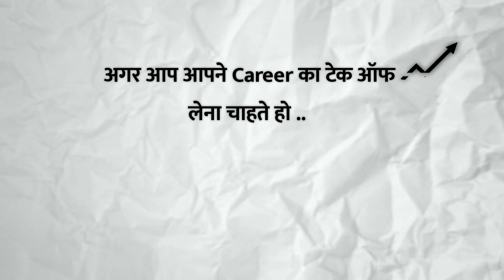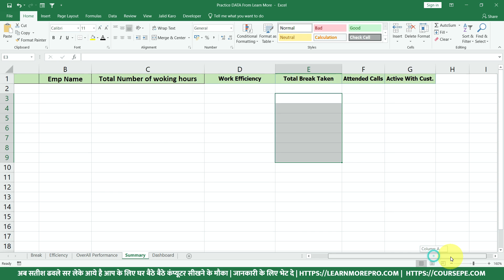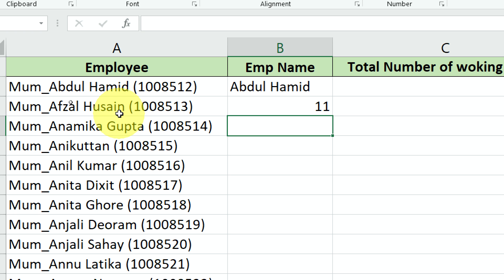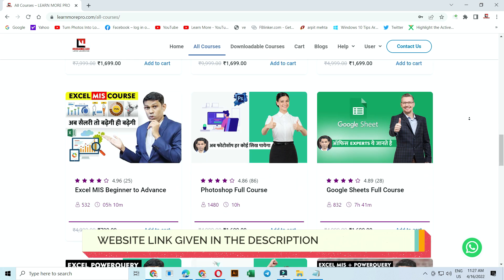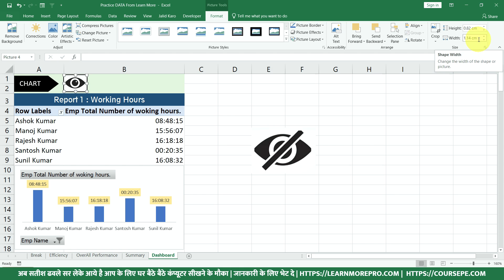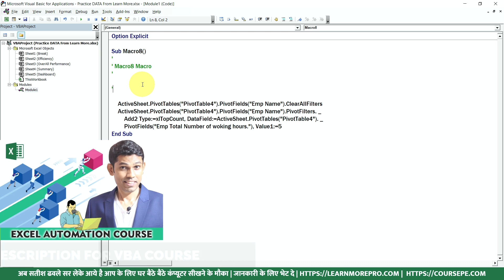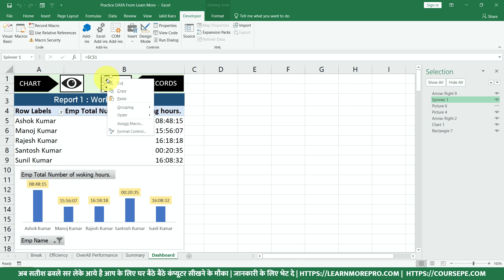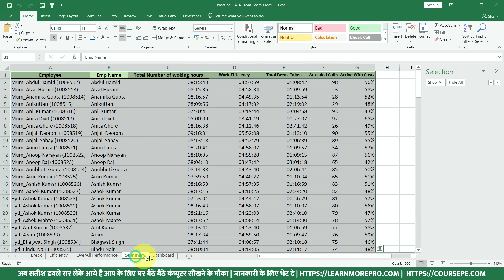सतीश सर कह रहे है दिमाग है तो ही देखे। Learn Excel project to get job in Microsoft Excel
तो दोस्तों , हर बार की तरह ही आज मै लेके आया हु आपके लिये EXCEL MIS PROJECT जिसकी सहायता से आप काफी कुछ नया सिख सकते हो। ये Project ट्रिकी है लेकिन आप भी स्मार्ट हो ये मुजे पता है। तो जरूर देखिए इस पूरे विडिओ को और जरूर आपने दोस्तों के साथ शेयर कीजिए इस project की प्रैक्टिस फाइल मैंने नीचे दी है तो जरूर प्रैक्टिस कीजिए और सीखते रहिए सीखाते रहिए।
What is excel mis? How to create a Dashboard in Excel? Why do we need a dashboard in excel?

TimeStamps
00:00 Introduction
02:40 What is MIS?
06:00 Understanding Data of for MIS
12:36 Building Logics & Applying Formula
32:00 About Satish Sir Courses
33:13  Creating Dashboard in Excel Using Pivot Table
49:40 Recording Macro to dynamic the Project
01:13:47 Saving Project File
Course Features :
✅ PDF Shortcuts
✅ Course Completion Certificate
✅ Instant Access